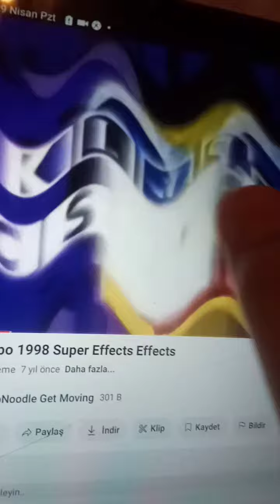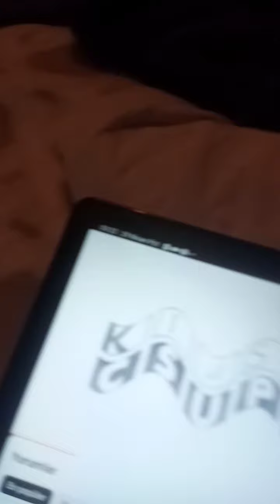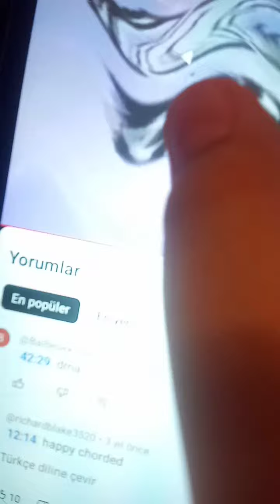Happy Klasky Csupo 1998 Super Effects